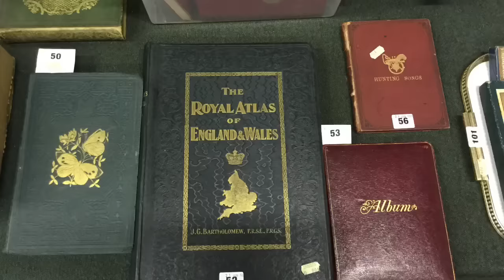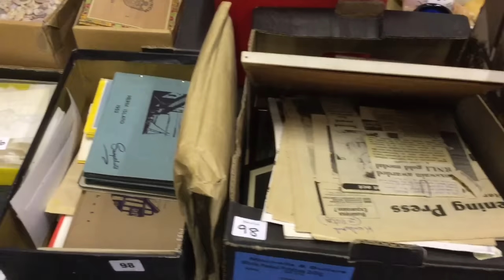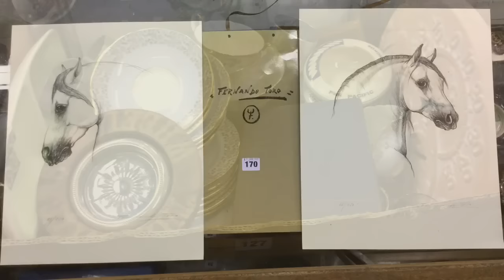Churchgate Auctions General Sale 21 January 2017